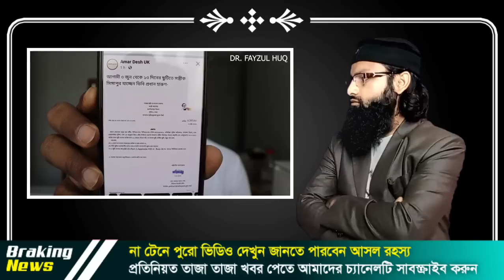দেশ ছাড়ছে ডিবি হারুন / আ'য়ামী "লীগ কে আবার ক্ষ"মতায় আনতে আলেমদের সমর্থন চায় তথ্যমন্ত্রী